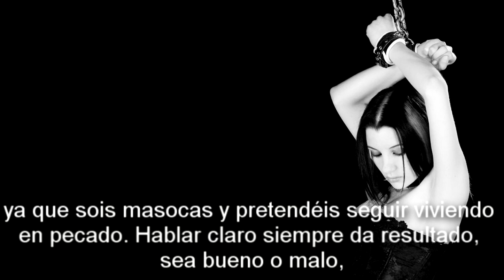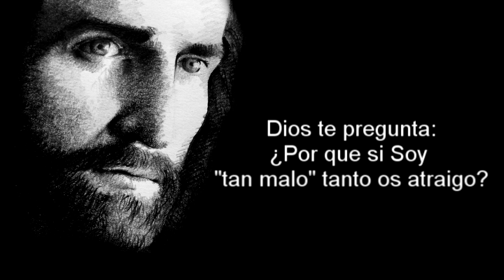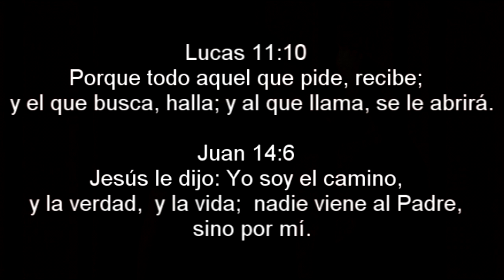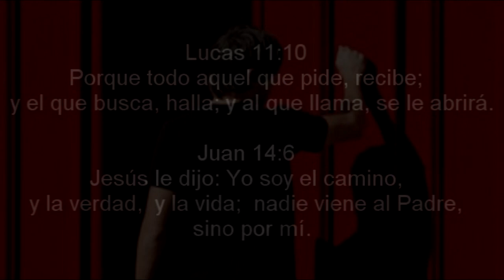Hip Hop Para Ateos - Hacerlo Serio - 1Dtantos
La frase "¿Si soy tan malo por que tanto os atraigo?" no es una frase simple, es una alusión a las referencias bíblicas que hablan del tiempo de Jesús sobre los mayores de los Judíos que se sentían amenazados por las enseñanzas de Jesús, siendo bueno, lo quisieron matar, sin encontrar culpa alguna en Él. Incluso Poncio Pilato dijo: "yo me lavo las manos" refiriéndose como autoridad a que él mismo no encontraba cosas porque condenar a Jesús.

Si crees en la selección natural de las especies, estas diciendo que crees que los mas ricos pueden y deben aprovecharse de los mas pobres, que los mas fuertes y poderosos deberían dominar el mundo, es un pensamiento que compartes con Hittler, en su tiempo, el creía que sus alemanes eran la raza superior, por lo tanto deberían dominar, sin embargo no es así en la practica, ¿donde esta Hittler y su imperio ahora? Esta destruido completamente, sin poder; sin mencionar que Hittler termino suicidándose, ¿adaptación de las especies? o ¿justicia divina? comparte su final con Judas.

El mejor ejemplo donde podemos ver que la teoría de la evolución y de la adaptación de las especies es mentira y no se aplica ni se ha aplicado nunca con respecto a los principios de Dios es en su pueblo Israel, Dios dijo que la descendencia de Abraham seria como la arena del mar, y ¿hablo Dios en forma literal o de forma figurativa? Obviamente se refería a que su descendencia, seria tan grande que no se podría contar; ahora tenemos que ver que Jesús es de esa descendencia de la cual nosotros como cristianos somos adoptados, comprados por un precio, que es la sangre del cordero inmolado en la cruz.

Nosotros los cristianos adoptados, somos la religión más grande del mundo, ¿Cómo es posible que un pueblo siendo esclavo y siendo uno de los más insignificantes y débiles pueda hoy en día ser de los más fuertes y que dominan el mundo? Si no me crees que el pueblo de Israel y los cristianos actualmente dominamos el mundo, vasta con echar un vistazo a la gran cantidad de temor que tienen las naciones en iniciar una guerra en contra de la Tierra Santa, por que actualmente, ese territorio es demandado por Judíos, Cristianos, Musulmanes, y cualquiera país que dese tener el dominio mundial, ¿por que es esto? A demás de la gran cantidad de petróleo que existe a sus alrededores (arabia saudita) actualmente hay millones de cristianos esparcidos alrededor del mundo, y en cuanto veamos que comienzan a destruir la Ciudad Santa, nos levantaremos en armas, causando grandes estragos en todos los países del mundo.

Imagina la situación, todos los cristianos del mundo (somos la religión mas grande recuerda) haciendo huelgas, haciendo paros de labores, yendo a Jerusalén para pelear por su paz, estamos hablando que a ningún país ni nación le conviene comenzar tal revuelta, por que saben que seguro seria la tercera guerra mundial, y con el armamento que cuentan las superpotencias, seria fácil destruir todo el mundo, logrando terminar con la existencia de todos, seria el fin del mundo.

En conclusión: las teorías como la evolución y adaptación de las especies no son mas que solo teorías sin aplicación practica, sin embargo Dios estableció leyes y no teorías, las leyes de Dios simplemente se obedecen y funcionan, si Dios dijo que de un pueblo pequeño haría una nación grande, no nos queda mas que aceptarlo, verlo, vivirlo y disfrutarlo.

Si crees que Carlos Slim es dueño de México o del mundo, te invito a que reflexiones, y pienses de nuevo, ¿quien tiene el control?

¿El que sabe manejar el dinero? ¿O el Dueño y Creador del oro y de la plata?

Fuimos una nación pequeña, pero por Dios somos los que dominamos el mundo, lo creas o no, así es.

Te invito a que comiences a vivir como Nación Santa, como pueblo escogido, como sacerdotes, pero es necesario que lo seas llevando el evangelio de nuestro Señor Jesucristo.

¡Levántate y camina! ¡Hazlo ya!

Hoy es el tiempo, Dios sigue sanando, restaurando, salvando y dando vida eterna.